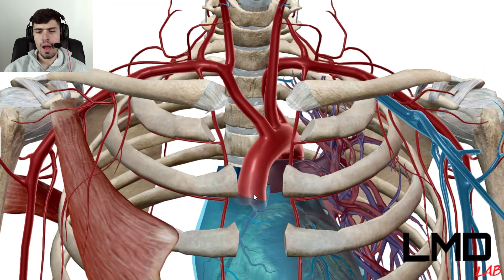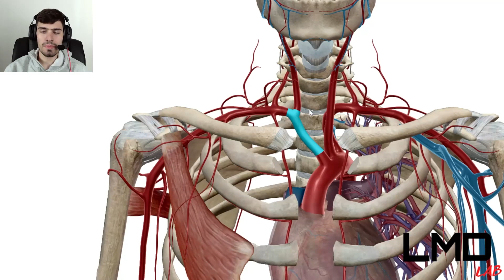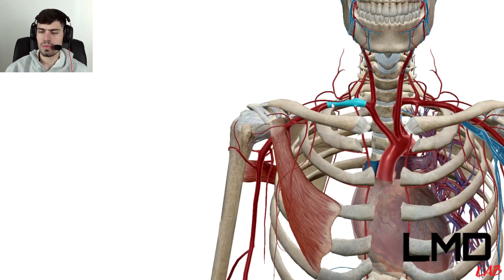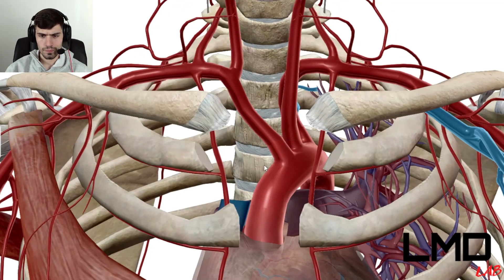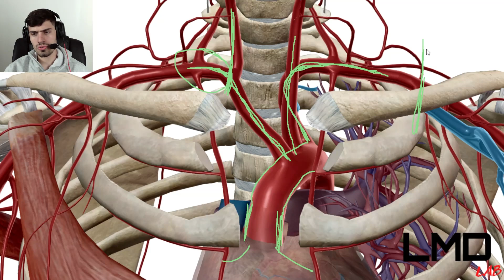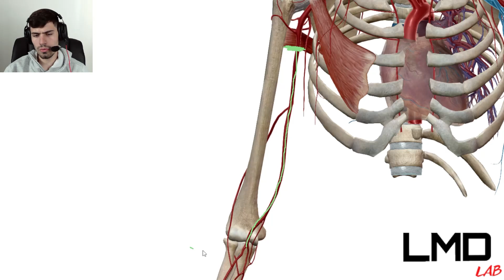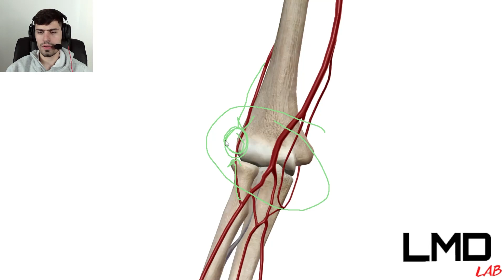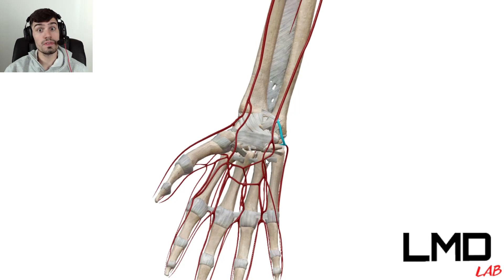ANGIOLOGIA do membro SUPERIOR: Artérias, veias. Aula de Anatomia humana grátis e fácil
Nesse video vamos estudar a angiologia do membro superior, vamos estudar as artérias, veias e vasos linfáticos do membro superior. Vamos estudar a artéria subclávia, artéria axilar, artéria braquial, artéria radial, artéria ulnar e arcos palmares e dorsal da mão.

☢️ ANATOMIA RADIOLÓGICA ☢️
⚡️ Atlas de Anatomia Radiográfica - Radiologia é o Poder